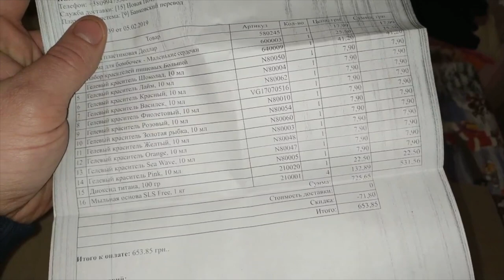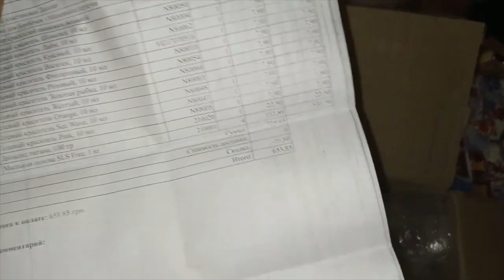Распаковка №254 от интернет магазина Мыло Опт